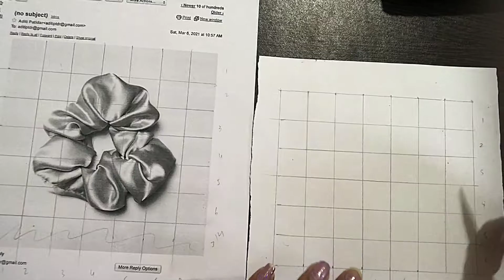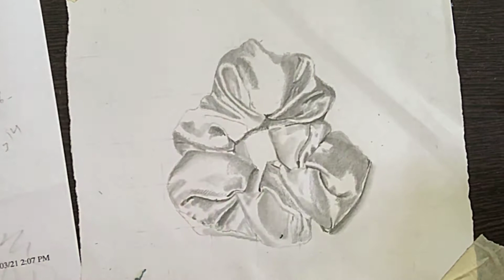3d Rubber Band Pencil Shading | Skrunchy Sketch | Easy Drawing | Step by Step Tutorial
3d Rubber Band Pencil Shading | Skrunchy Sketch | Easy Drawing | Step by Step Tutorial

Meri YouTube Family ..aap mujhe follow kar sakte ho